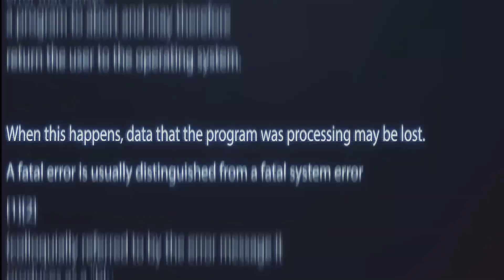덩크도 시원시원한 윌리 컬리 스테인 하이라이트 | willie cauley stein Season Highlights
케빈 듀란트가 운동 능력으로 인정한 바로 그 사나이!
세크라멘토 킹스의 센터 윌리 컬리 스테인!

2017-18 시즌 :
73경기 출전) 12.8점 7리바 2.4리바 1.1스틸 0.9스틸 (야투 50.2%)